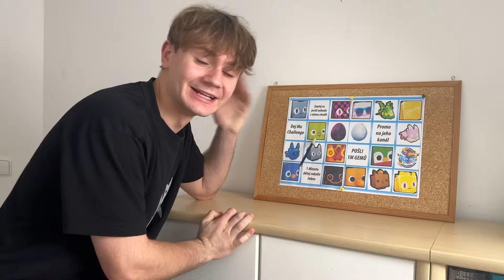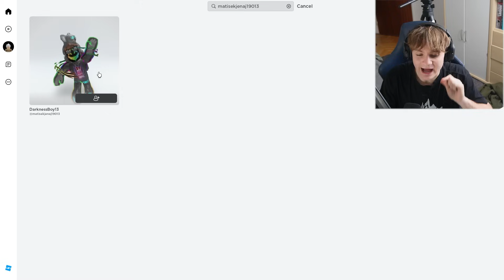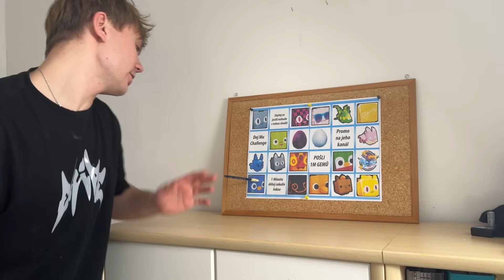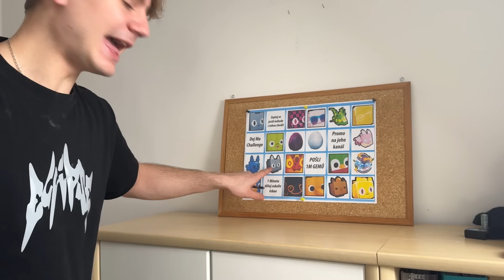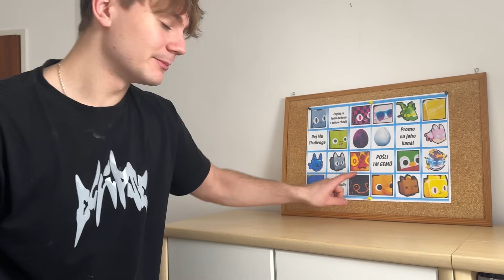Co Trefím Šipkou Musím Dát Podvodníkovi!